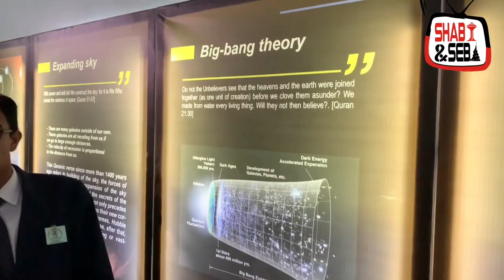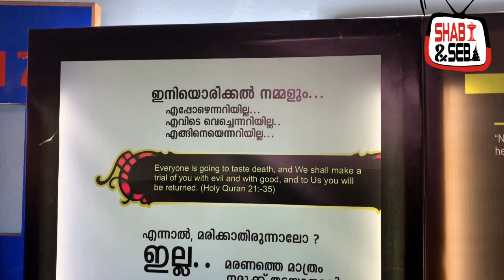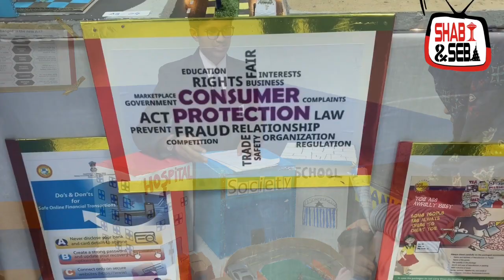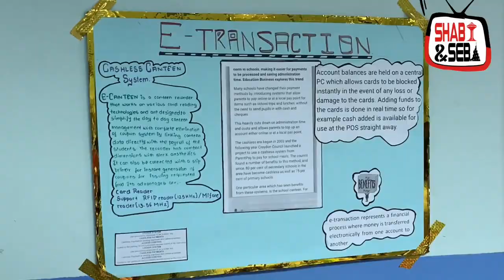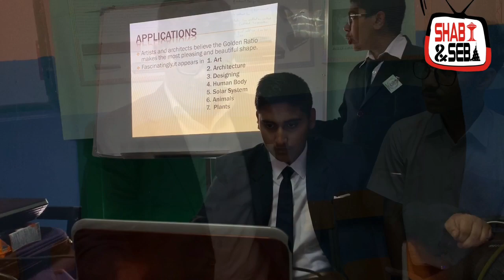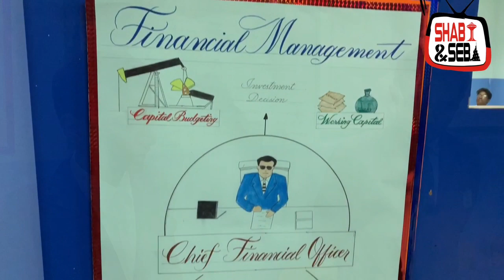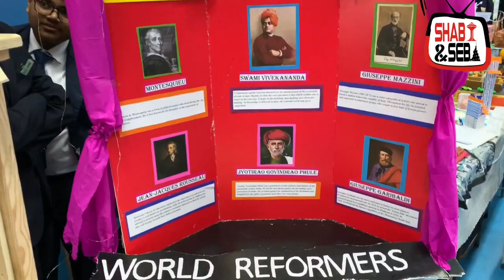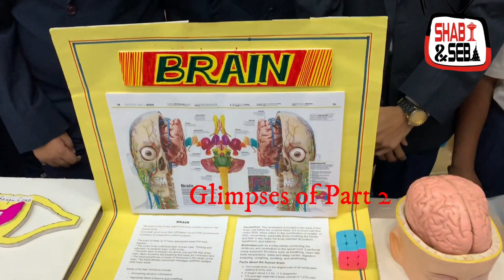IIS Dammam EDU EXPO | Science Exhibition 2019 - PART 1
EDU Expo 2019 in International Indian School Dammam. its part 1 video. Lot of Science Related Exhibition were There. very informative and Excellent Exhibition .